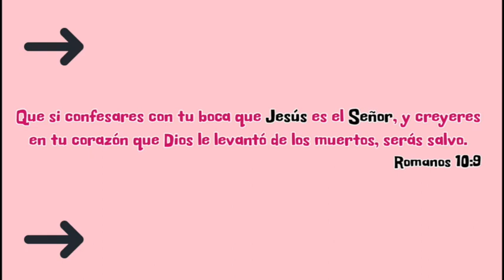RIZOS con VOLUMEN| COMO LOGRARLO?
Todo aquel que niega al Hijo, tampoco tiene al Padre. El que confiesa al Hijo, tiene también al Padre.
                            1 Juan 2:23